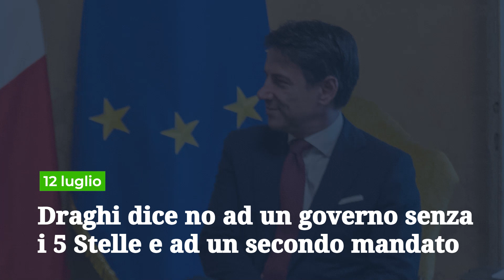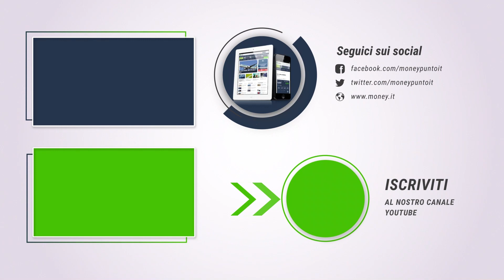Tutte le tappe della CRISI DI GOVERNO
Cosa ha portato negli ultimi giorni alla crisi di Governo, e quali sono i prossimi step?